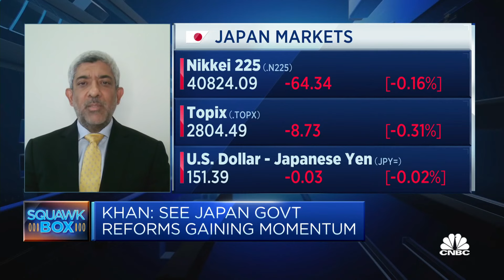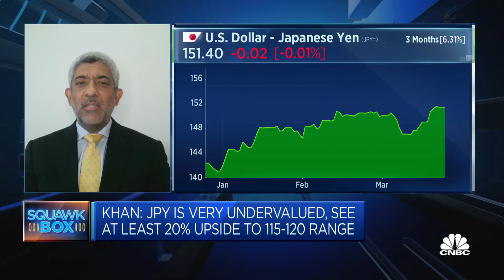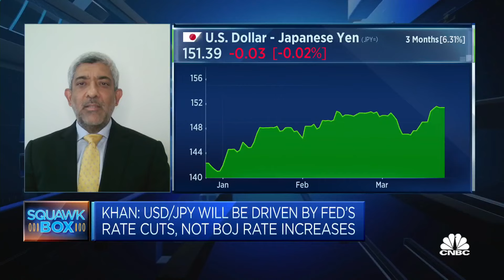Bank of Japan will take 'quite a while' before doing any aggressive tightening, says UBP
Zuhair Khan, managing director and senior fund manager at UBP Investments, says wage negotiations were good for large companies, but "we need to wait and see if that filters down to … small companies."